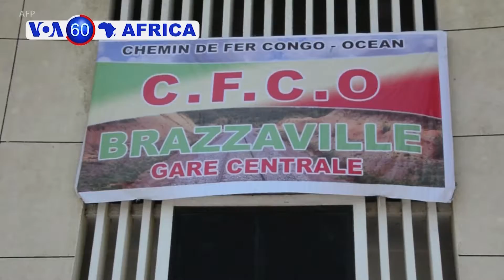Umuhanda wa Gariyamoshi Uhuza Congo Zombi Wongeye Gukora